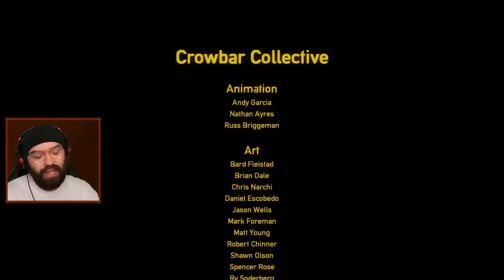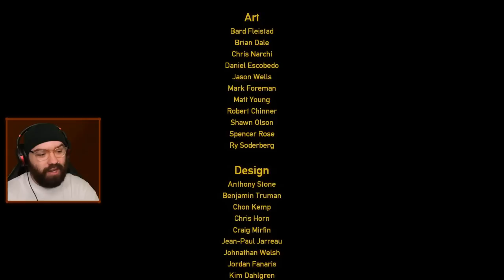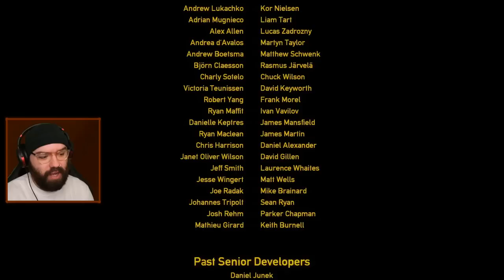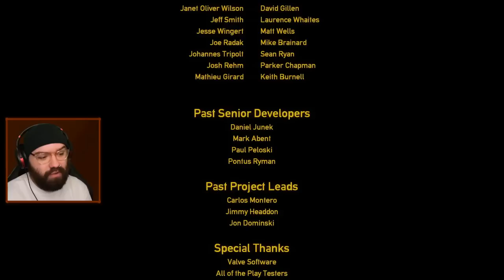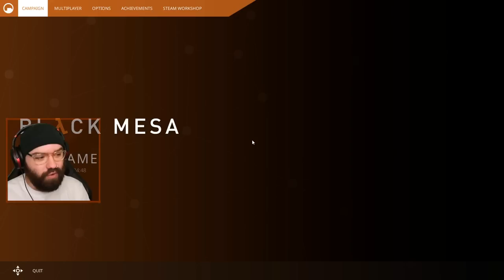Conveyor Belt Madness & Nihilanth | The Ending of Black Mesa [Part 8]